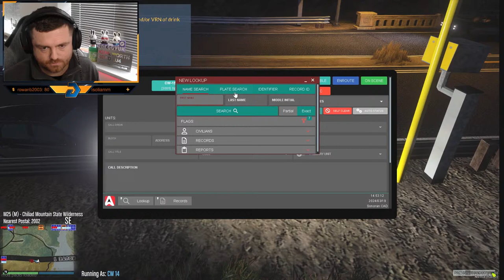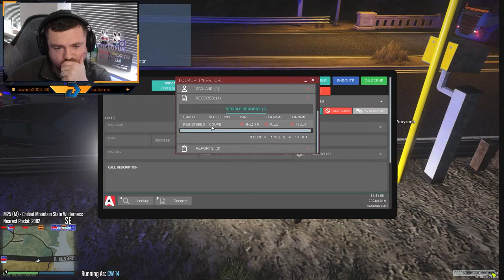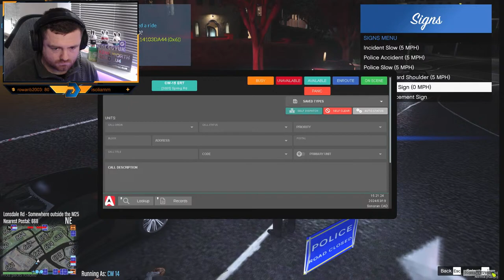PC Tom Roberts | 🚨 UK Police🚨| GTA V RP | 🚓 PoliceMP 🚓 | !polyfex | !sweets !left